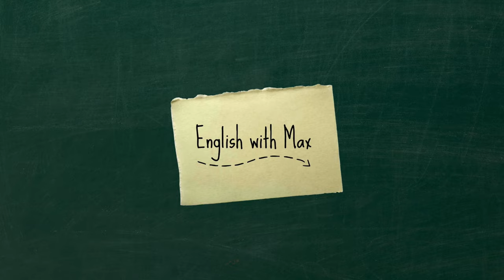How to Pronounce CREPE in French and English (British, American & Australian Pronunciation)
🔹How to say CREPE🔹
Learn the French, British, American and Australian pronunciations of "crepe".
(I will show you how to pronounce this word in France, the UK, the US and Australia.)

Note: This can also be spelt "crêpe" in English